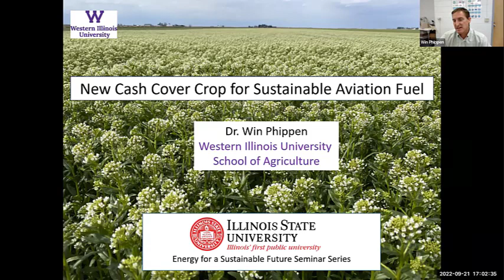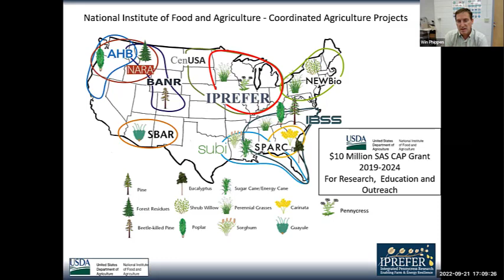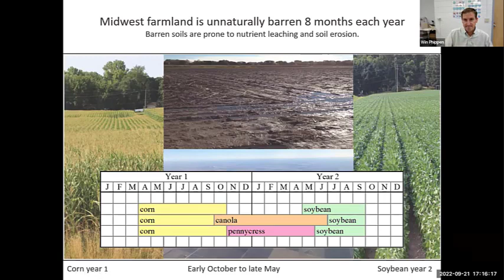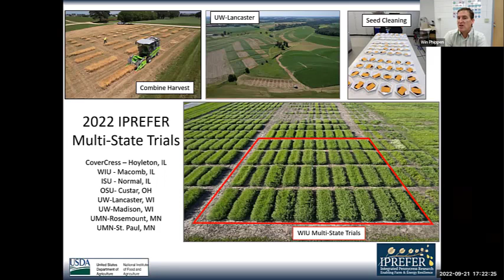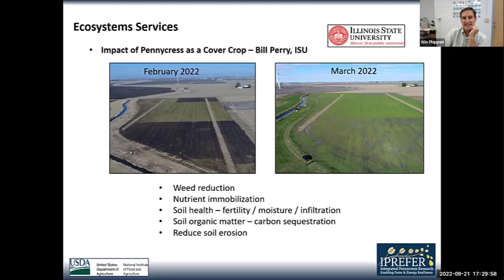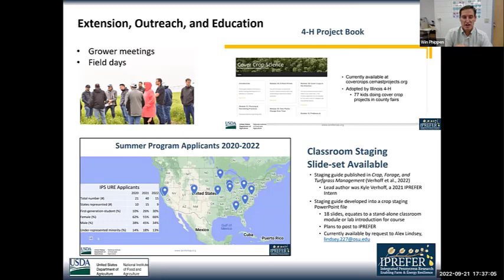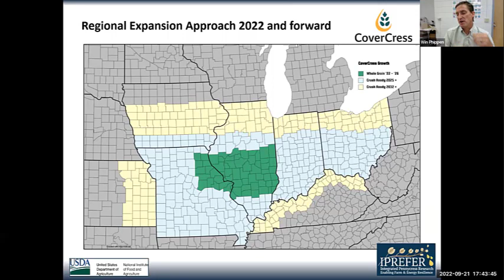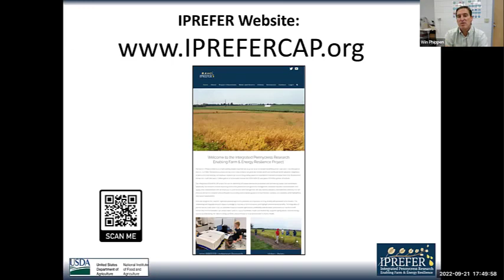Pennycress: A New Cash Crop for Sustainable Aviation Fuel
IPREFER Project Director Win Phippen kicks off the Illinois State University 2022 Energy for a Sustainable Future Lecture Series (Sept. 9, 2022).